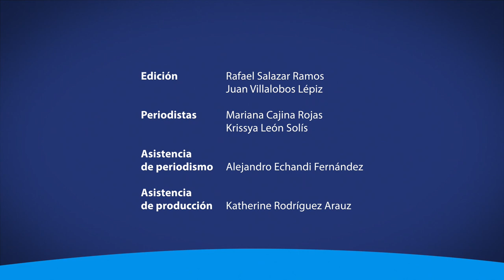Crece el grupo de Ingeniería Aeroespacial de la Universidad de Costa Rica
Un grupo de jóvenes de diferentes carreras de la Universidad de Costa Rica se certificarán en Estados Unidos, en cohetería de alta potencia.